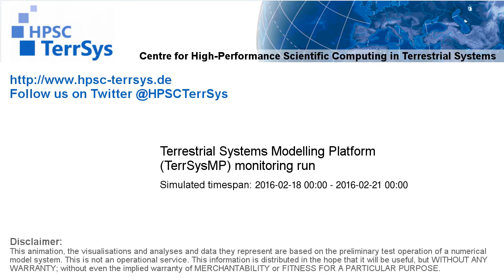TerrSysMP monitoring run 2016-02-18 - wind speed - Europe (72h)